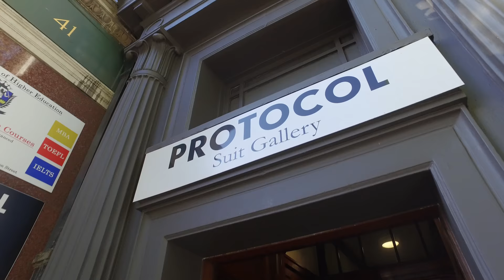Rory in Ireland: Episode 1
In 2016, CrossFit Games host Rory McKernan traveled to Ireland to get to know the CrossFit community on the Emerald Isle. His journey was filled with fitness, food, fun and kinship.

“The point of this trip was to meet as many affiliates as we possibly could,” McKernan says, “plug into their communities, learn who they were, learn what they were doing and how they were changing the world.”

First stops included CrossFit Navan and CrossFit Green. The 2016 Liftoff was underway at the time, and McKernan had a chance to lift with Kris Simsons, 2015’s sixth-place Games finisher in the Teenage Boys 14-15 Division.

“I’m thinking that my brute strength can get me through,” McKernan says of lifting with then-17-year-old Simsons. “I was wrong.”

McKernan also attended a formal awards show in which CrossFit athletes from all over Ireland recognized each other’s accomplishments in the CrossFit Games Open.

Ireland, McKernan says, lived up to its reputation as an amazing, generous and welcoming place with plenty of beer—if you’re into that sort of thing.